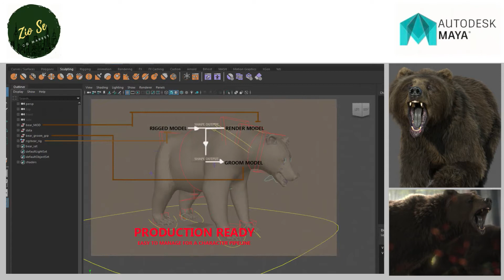Bear 3D Model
3D Bear made in Maya , groom in Yeti

Realistic Bear Model - Rigged - Animated
GOLD PACK

Production workflow, easy to integrate in your pipeline
No Overlapping Uv's subdivided in more tiles for more resolution
Production Topology
Rigged ( In a separate file, Referenced in the main Scene)
Shader setup in Arnold ( Arnold core 5.1.0.0)
Groom in Yeti ( v2.2.1)

Unit of measurement in centimetres

Scale 1:1

File Formats:

Main Scene (.ma)
Rig Scene (.ma)
Animation Scene (.ma)
Rest Pose in ( FBX , OBJ , ABC, STL)
Zbrush Scene 4r8
Substance Painter Scene

Model

151968 Faces
Main Model in different tiles
Technical Model one tile.

Rig:

Main Control scalable
Arm Controls FK/IK switchable
Hip Controls FK/IK switchable
Spline FK/IK switchable
Neck and Head FK
Tail FK/IK switchable

Groom:

Yeti Groom with clean texture path:
Attribute editor custom pointing textures path
Custom Id Setup for more control

Shaders:

Arnold 5.1.1 Shaders

Body Shader ( Standard Surface )
Groom Shader ( Standard Hair )

Textures:

Displacement 4K resolution (RAW)
Diffuse 2K resolution (SRGB)
Roughness 2K resolution (RAW)
Normals 2K resolution (RAW)
SSS Weight 2K resolution (SRGB)
height 2K resolution (RAW)
Groom Root Color 4K resolution (SRGB)
Groom Base Color 4K resolution (SRGB)
Groom Tip Color 4K resolution (SRGB)

ANIMATION
Walk Cycle

NO POSTWORK ON THESE RENDERS (ARNOLD, YETI)